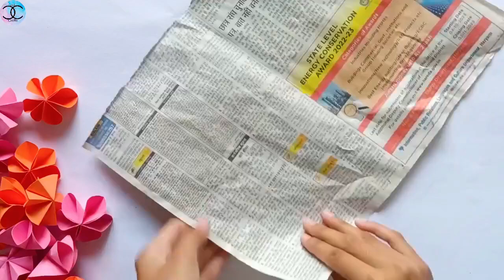How ti to make beautiful paper flower wall hanging || Easy wall hanging ideas || paper craft